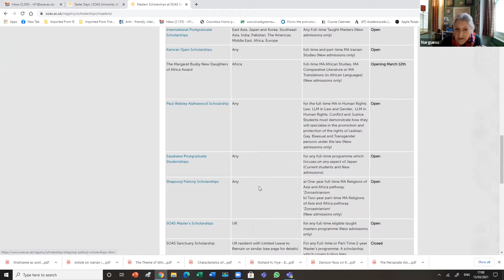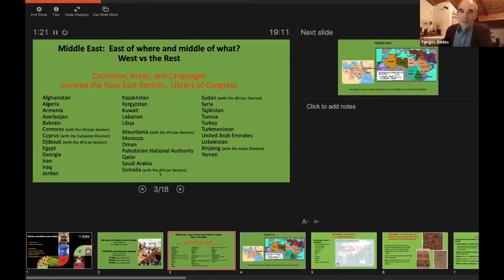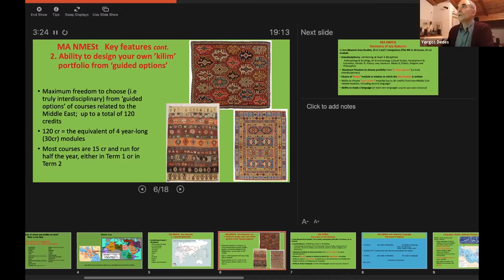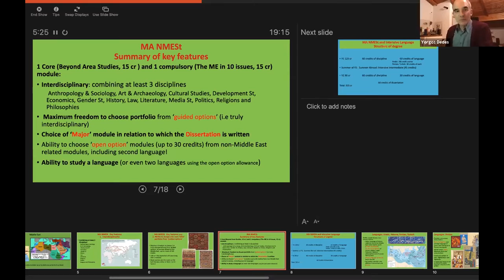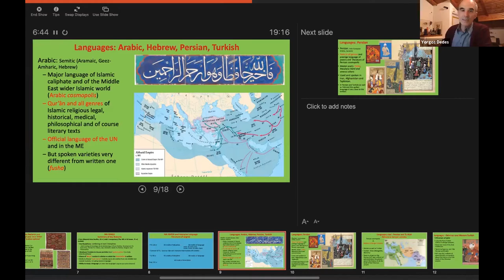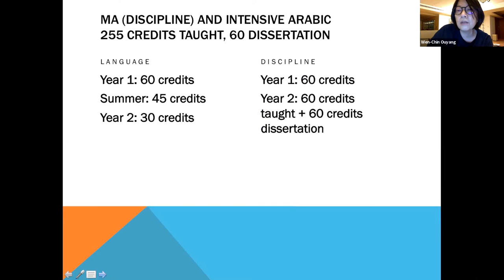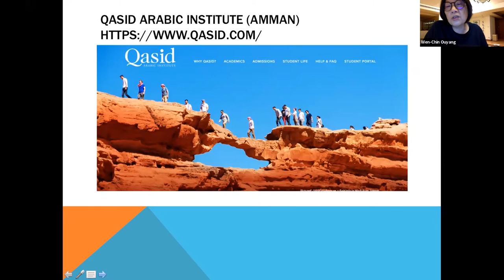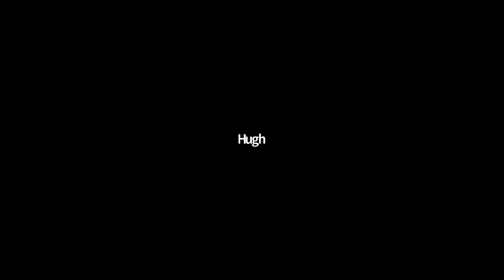Languages, Cultures and Linguistics Taster Day - March 2021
The Role and Place of Language in Postgraduate Studies at SOAS: Meet the staff of the Department of Languages, Cultures and Linguistics at SOAS